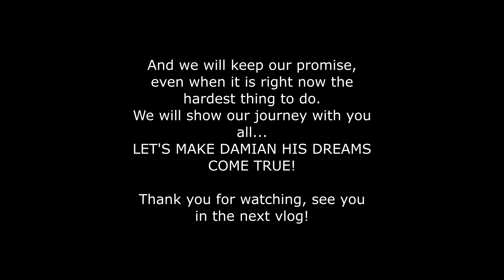NEW VLOG! LIFE UPDATES AND PAPA'S HEALTH | *EMOTIONAL* | SINGH IN HOLLAND